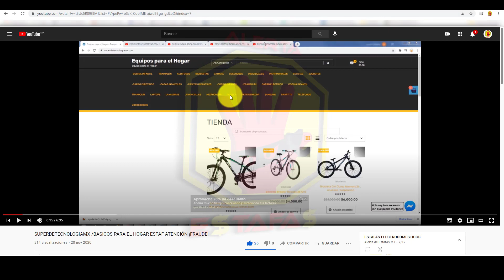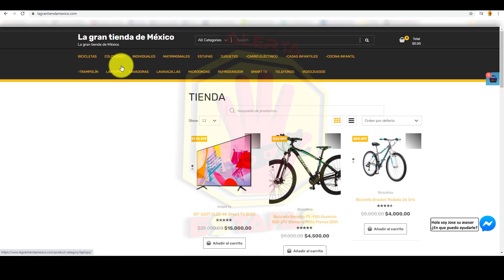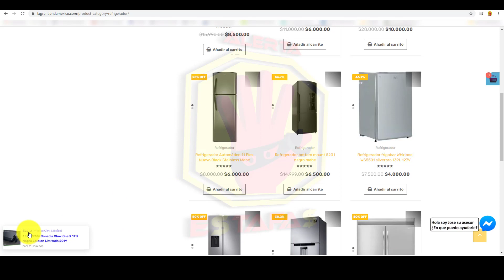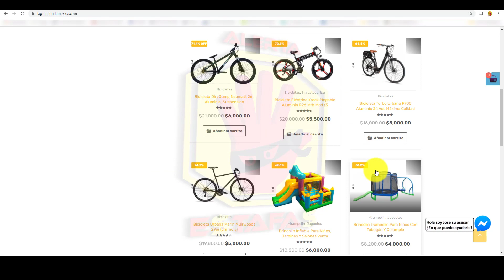LAGRANTIENDADEMEXICO.COM ¡ATENCIÓN ESTAFA!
Nueva pagina de estafas: LA GRAN TIENDA DE MEXICO.

La gran tienda de Mexico

Ofrecen supuestos productos con grandes descuentos ya habían operado anteriormente con diversos nombres y el mismo diseño.

Comparte para evitar que más personas sean estafadas.